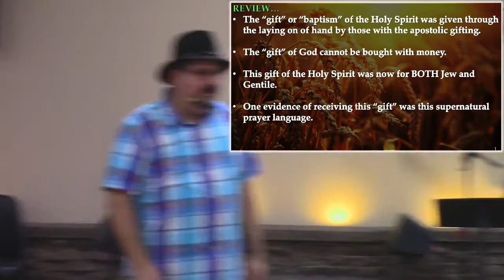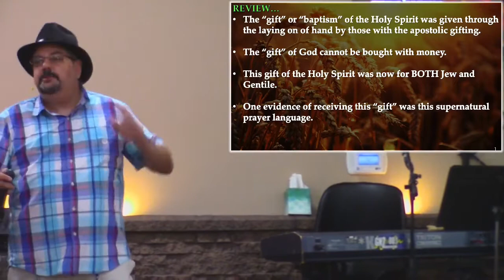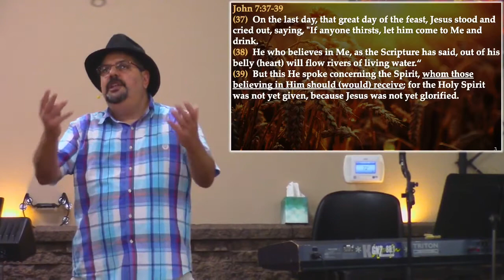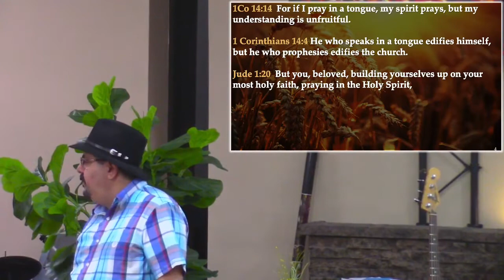Holy Spirit part 3